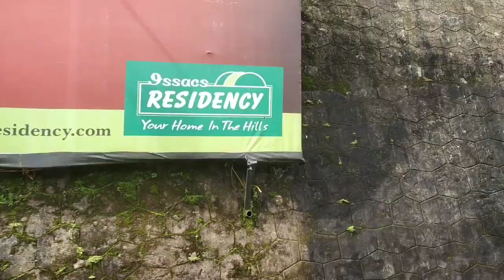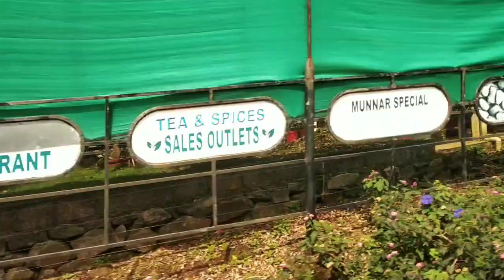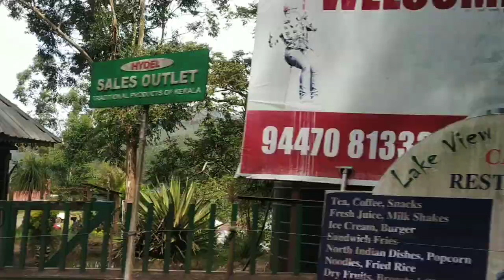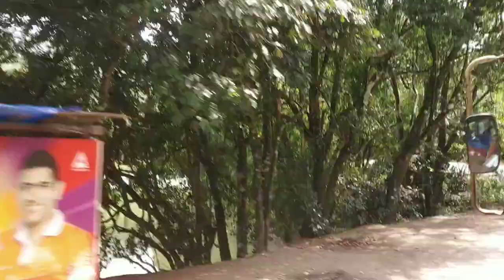കോവിലുകളുടെനാട്എന്നകോവിലൂർ vattavada KSRTC trending munnar vegitablesvillage thadikkaranachayan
പറഞ്ഞും കണ്ടും തീർത്ത മൂന്നാറിനെക്കുറിച്ച് കൂടുതലെന്താണ് പറയുവാനുള്ളതെന്നല്ലേ... മൂന്നാറല്ല... മൂന്നാറിൽ നിന്നും പത്തു നാല്പത് കിലോമീറ്റർ അകലെ അധികമൊന്നും ആളുകൾ കടന്നു ചെന്നിട്ടില്ലാത്ത ഒരു നാട്. തട്ടുതട്ടായി കിടക്കുന്ന കൃഷി ഭൂമിയും ആരെയും ഒന്നു കൊതിപ്പിക്കുന്ന കൃഷികളും പച്ചപ്പുമായി കിടക്കുന്ന കോവിലൂർ. കോവിലുകളുടെ നാട് എന്ന കോവിലൂർ. മലകളാൽ ചുറ്റപ്പെട്ടു കിടക്കുന്ന ഈ നാടിന്റെ വിശേഷങ്ങളറിയേണ്ടെ?മൂന്നാറിൽ നിന്നും 40 കിലോമീറ്റർ അകലെ സ്ഥിതി ചെയ്യുന്ന കോവിലൂർ സഞ്ചാരികളുടെ ലിസ്റ്റിൽ അധികം കയറിയിട്ടില്ലാത്ത നാടാണ്. വട്ടവടയെന്ന സഞ്ചാരികളുടെ സ്വർഗ്ഗത്തിനോട് ചേർന്നാണ് കോവിലൂരുള്ളത്. കാർഷിക ഗ്രാമമെന്നറിയപ്പെടുന്ന ഇവിടേക്ക് സ്ഥലങ്ങൾ കീഴടക്കുവാനുള്ള മനസ്സുമായല്ല പോകേണ്ടത്...പകരം കാഴ്ചകളെ കണ്ണു തുറന്ന് കണ്ട് പ്രകൃതിയെ അറിയുവാനുള്ള മനസ്സുമായി വേണം ഇവിടേക്ക് പോകുവാൻകോവിലുകളുടെ ഊര് എന്നാണ് കോവിലൂർ എന്ന വാക്കിനർഥം. തമിഴ്നാടിനോട് ചേർന്നു നില്‍ക്കുന്ന ഉവിടം ഒറ്റപ്പെട്ട തുരുത്താണ് എന്നു പറഞ്ഞാലും തെറ്റില്ല. കുറഞ്ഞത് ഒരു അറുപത് വർഷമെങ്കിലും പിന്നോട്ടടിക്കുന്ന കാഴ്ചകളാണ് ഇവിടെയുള്ളത്.മൂന്നാറിന്റെയും കാന്തല്ലൂരിന്റെയും ഒക്കെ സൗന്ദര്യം തേടി ഇവിടെ വരുന്നവരെ തീർത്തും അപരിചിതമായ കാഴ്ചകളായിരിക്കും കാത്തിരിക്കുന്നത്. വട്ടവട കഴിഞ്ഞാൽ പിന്നെ കോവിലൂരാണ് ആ ഗ്രാമം. അതുവരെ കണ്ട കാഴ്ചകളിൽ നിന്നും മൊത്തത്തിൽ മാറി വളരെ വ്യത്യസ്തമായ ഒരിടമാണ് കോവിലൂർ. ഒരു കാര്യത്തിലും ആധുനികത തൊട്ടുതീണ്ടാത്ത നാട്. പരമ്പരാഗത കൃഷിരീതികളും നിയമങ്ങളും ചട്ടങ്ങളും പിന്തുടരുന്ന ഒരിടംകൂടിയാണിത്.വളരെ ലളിതമായി ജീവിതം നയിക്കുന്നവരാണ് ഇവിടെയുള്ളർ. ഇവിടുത്തെ ഭൂരിഭാഗം ആളുകളും കൃഷിക്കാരാണ്.വാഹന സൗകര്യം ഇപ്പോഴും പരിമിതമായ ഇവിടെ ചുമടെടുക്കുവാനായി കോവർ കഴുതകളെയാണ് ഉപയോഗിക്കുന്നത്. തട്ടുതട്ടായുള്ള കൃഷിയിടങ്ങളാണ് മറ്റൊരു കാഴ്ച.കേരളത്തിൽ സ്ഥിതി ചെയ്യുമ്പോളും തമിഴ്നാടിൻറെ സ്വാധീനവും സംസ്കാരവും പിന്ടുടരുന്ന നാടാണ് കോവിലൂർ. ഒറ്റമുറി വീടുകളും പരമ്പരാഗത കൃഷി രീതികളും ഒക്കെയയാി തികച്ചും വ്യത്യസ്തമായ കാഴ്ചകളാണ് ഇവിടെയുള്ളത്.
ശക്തമായ ജാതി വ്യവസ്ഥയും മറ്റും ഇന്നും നിലനിൽക്കുന്ന ഇടം കൂടിയാണിത്. സർക്കാർ വ്യവസ്ഥകൾ ഇവിടെയുണ്ടങ്കിലും അവസാന വാക്ക് ഗ്രാമത്തിലെ മൂപ്പനാണ്. കുറ്റത്തിന് ശിക്ഷയും അവസാന തീർപ്പുകളും ഒക്കെ അദ്ദേഹത്തിന്റേതായിരിക്കും.ഔദ്യോഗികമായി കേരളത്തിലാണെങ്കിലും തമിഴ്നാടിനോട് ചേർന്ന് സ്ഥിതി ചെയ്യുന്ന ഇടമാണ് കോവിലൂർ. മൂന്നാറിൽ നിന്നും ടോപ് സ്റ്റേഷൻ-പാമ്പാടുംചോല ദേശീയോദ്യാനം-വട്ടവട വഴി കോവിലൂരിലെത്താം. മൂന്നാറിൽ നിന്നും ഇവിടേക്ക് 44.1 കിലോമീറ്റർ ദൂരമാണുള്ളത്.

ഈ ചാനൽ കണ്ടവർ എല്ലാവരും ആരും ചാനൽ സബ്സ്ക്രൈബ് ചെയ്യാൻ മറക്കല്ലേ നിങ്ങളുടെ ഫ്രണ്ട്സ് ലേക്ക് ഷെയർ ചെയ്ത് എത്തിക്കുക